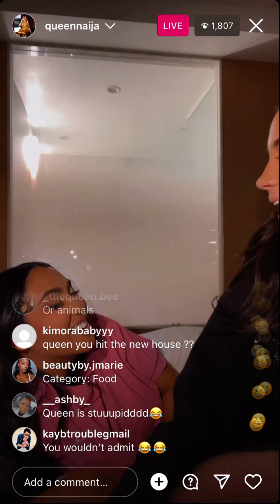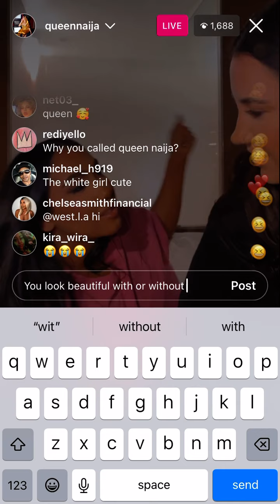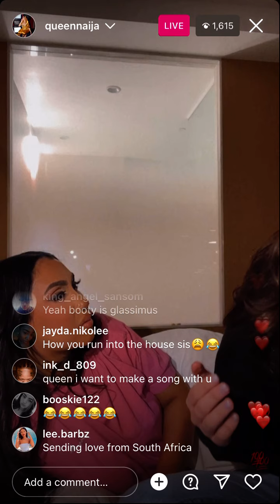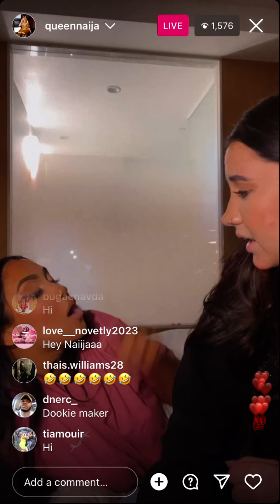VLOG: QUEEN HAS CAME A LONG WAY I RESPECT HER HUSTLE LIVE ON INSTAGRAM NOW!